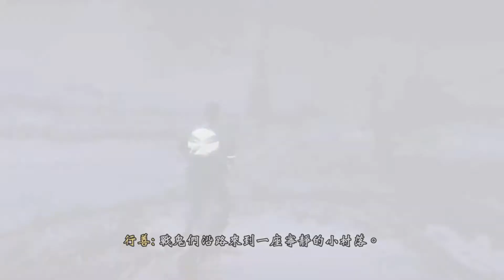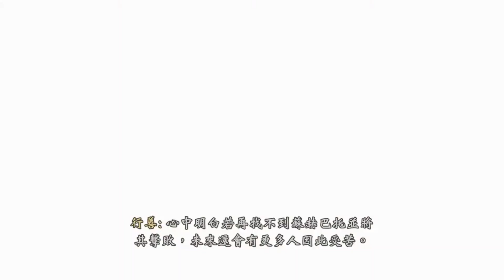對馬島之鬼 奇譚 故事金模式 刺客 無傷